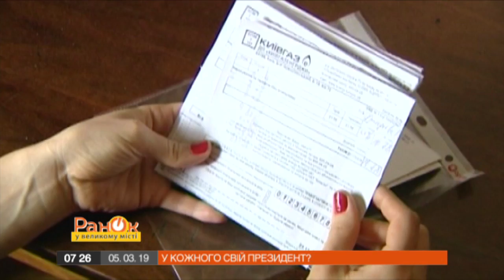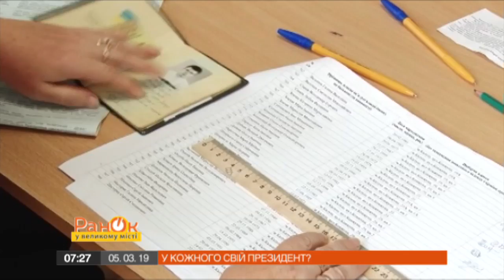Кто выйдет во второй тур президентских выборов? - Утро в Большом Городе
До выборов президента 2019 года остался всего месяц. Но ни один штаб не может дать гарантий своему кандидату.

Почему у этих выборов нет однозначного фаворита – рассказал ведущий Утра в Большом Городе, политический обозреватель и журналист Павел Казарин.

Смотрите в сюжете Утра в Большом Городе от 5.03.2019 года.